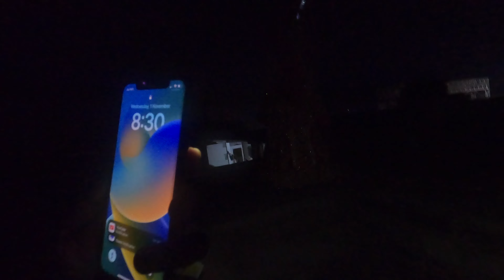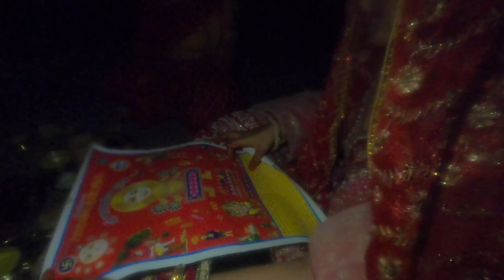Hamara pehala Karva chauth ❤️ Best Day | Our first Karwachauth Vlog | Anuankit vlog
Anuankit Vlog Instagram -

 / anuankitvlog
Ankit Instagram -

 / thewhiteakt
Anu Instagram -

 / anupal7p

a day in the life engineer
daily vlog
Funny Vlog
Funny Vlogs
Sport
couple
Family Function
Wedding
lehnga shadi ka